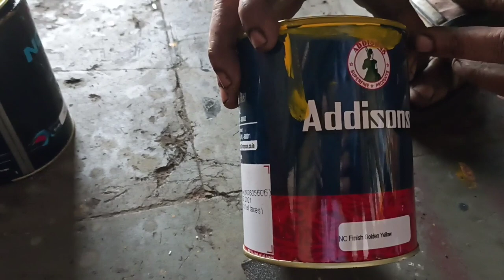jcb paint and price. Best colour for jcb machine.jcb colour.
Jcb colour korne ka tarika
How to paint in Jcb